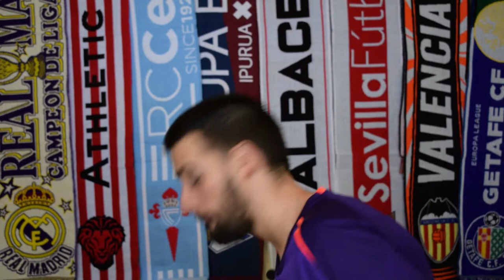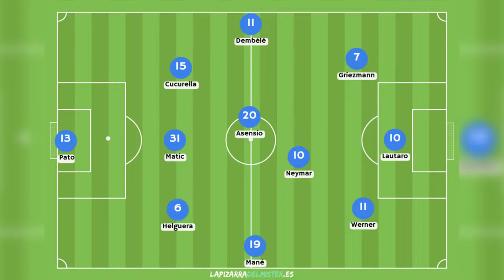Otro 11 IDEAL con los JUGADORES de MIS CAMISETAS de FÚTBOL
Hoy traigo el SEGUNDO ONCE con los JUGADORES de MIS CAMISETAS de FÚTBOL